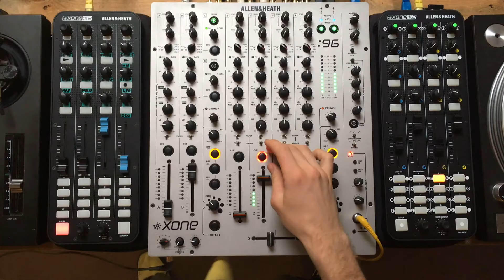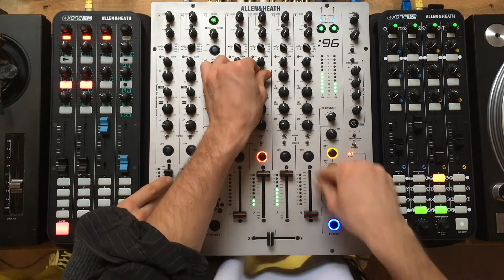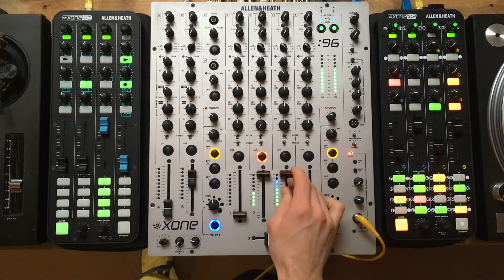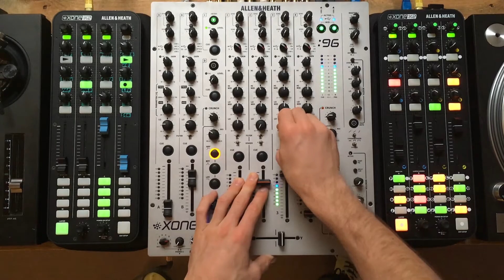Electronic mix (Traumer - Tim Green - Stimming - Bärtaub): IblicalSession #23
23nd installment of our IblicalSession series

Bärtaub - Marble
Stimming - Die Schatulle
Traumer - Classroom
Tim Green - Eclipse
Sei A - Hyper Venom
Ten Walls - Next Station
Afriqua - Jumpteenth
Christopher Ledger - Dark Moon